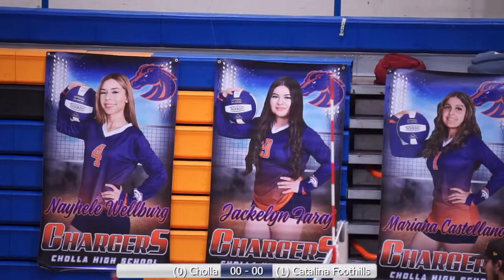Cholla vs Catalina Foothills Volleyball